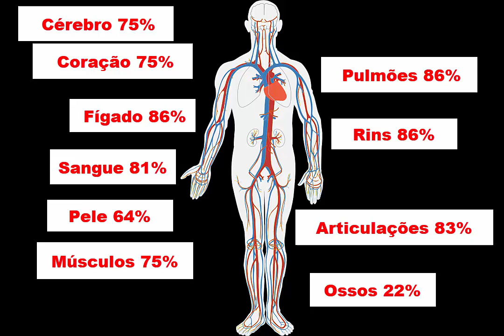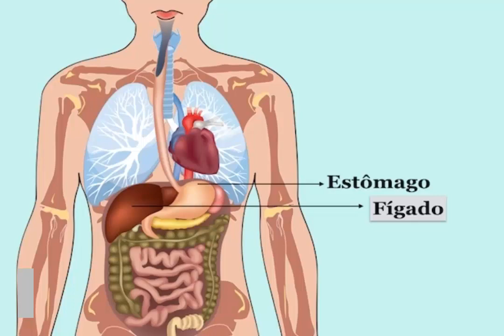ATENTE-SE PARA A QUANTIDADE DE ÁGUA DOS ÓRGÃOS DO SEU CORPO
Veja a quantidade de água nos órgãos do  seu corpo e quanto você deve tomar de água por dia para manter um bom funcionamento.

GOSTOU? DEIXE SEU COMENTÁRIO E SUGESTÕES PARA O CANAL

Cirlei Cancian Pimentel
Professora de Educação Física
Especialização em Ciência do Movimento Humano
Mestrado em Envelhecimento Humano

AVISO:
Recomendamos que você consulte um médico antes de iniciar qualquer programa de treinamento físico.
 Se você tem dificuldades de equilíbrio ou qualquer limitação deve fazer sempre junto com um profissional da Educação Física ou Fisioterapeuta.
Nosso objetivo neste vídeo é demonstrar exercícios físicos.
Você deve estar em boas condições de saúde antes de iniciar qualquer atividade física.
Você concorda que qualquer programa de exercícios físicos existe a possibilidade de lesões físicas. Você é responsável por você mesmo e seus limites de esforço e condições físicas participando voluntariamente destes exercícios e assumindo seus riscos de lesões físicas caso queira praticar estes exercícios em casa.

ATENÇÃO:
Nunca é demais repetir: Sou profissional de Educação Física e pela minha formação e experiencia passo aqui conteúdos que fizeram diferença na minha vida pessoal e profissional.
Não sou da área de Nutrição e Medicina e nem tiro dúvidas relacionadas a esse tema.
Não aconselho ninguém a fazer uso de nada sem a segurança e o aval de um profissional especifico.